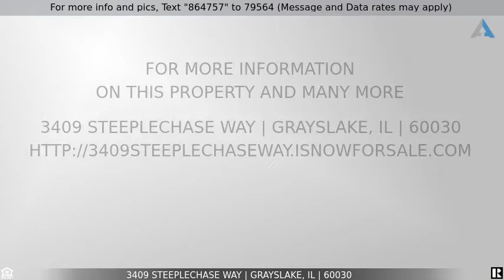Priced at $110,000 - 3409 Steeplechase Way, Grayslake, IL 60030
Turn-key 1 bed, 1.5 bathroom home in the desirable 55+ Saddlebrook community.  Tons updates and ready for you to move in and get cozy.  Eat-in kitchen with lot of cabinets.  This light and bright home with sliding glass doors to spacious back yard is perfect for warm weather outside dining.  All appliances stay.  New roof. New furnace and AC. Updated flooring, lights, counters, and appliances. Saddlebrook HOA includes snow removal, grass cutting, water, garbage, and fitness center.  Lots of walking paths and ponds stocked with fish.